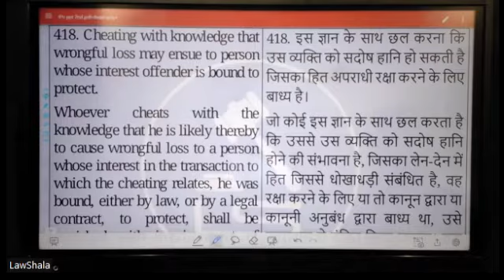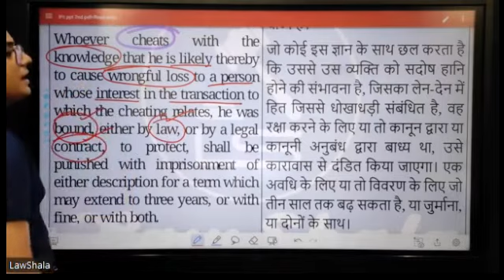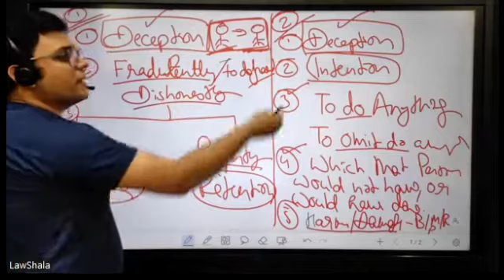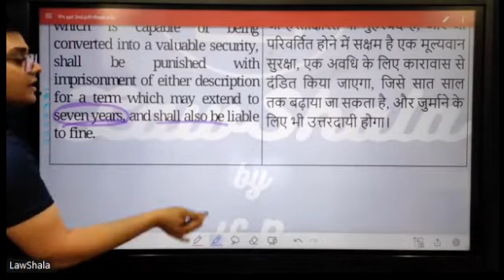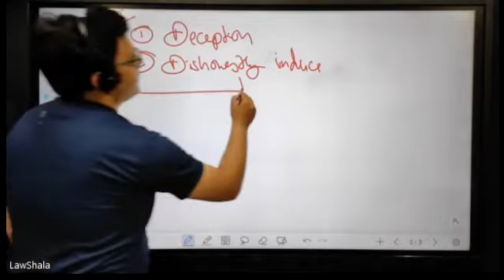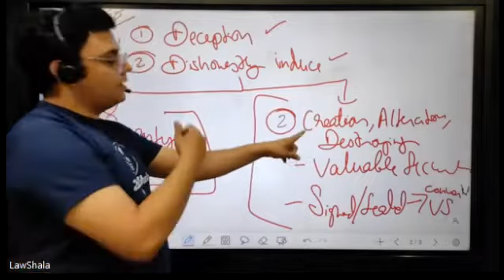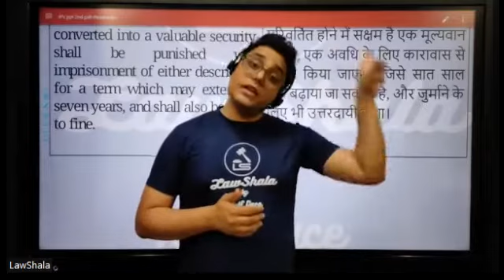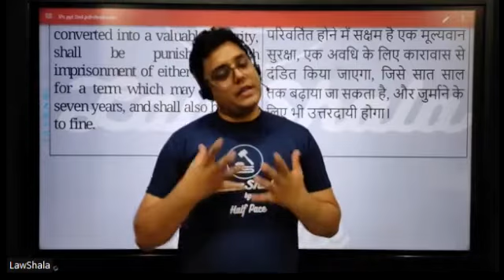Indian Penal Code 71 (Sections 418, 420) I Telegram Link in Description